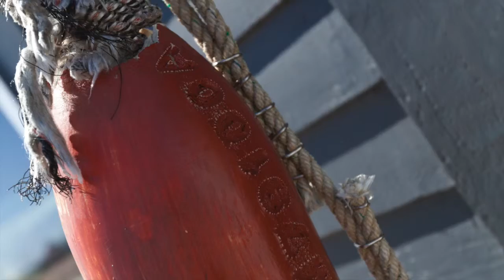Old Cape Cod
This video is about boats